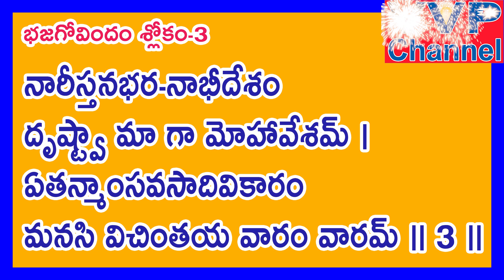ఆడవారి వస్త్రధారణ ఏవిధముగా ఉండాలి భజగోవిందం శ్లోకం-3 వివరణ కార్తీకమాస సంధర్భంగా VVP CHANNEL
ఆదిశంకర స్తోత్ర పారాయణం గ్రూప్ లో చేరదలచిన వారు కింద లింకు క్లిక్ చేయండి

నారాయనీయం నేర్చుకునేవారు   గ్రూప్ లో చేరదలచిన వారు కింద లింకు క్లిక్ చేయండి

VVP Channel Group లో చేరదలచిన వారు కింద లింకు క్లిక్ చేయండి

konduripadmavathi anathalakshmi lalithasahasranamavivarana vishnusahasranamavivarana panchabhutalu 1000daystapasu 1000రోజులతపస్సు#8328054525#adityasirish#durgabhavanirupakula#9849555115#adityasoundaryalahar.vvpchanne#